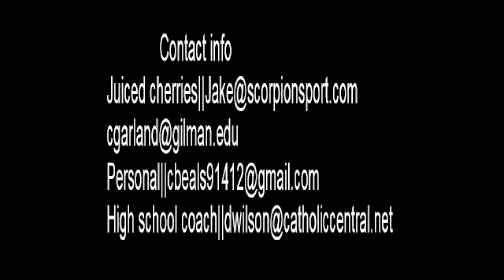Connor Beals 2017 Junior fall highlights